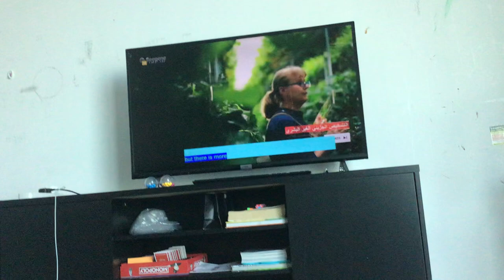You made us click on a channel page.